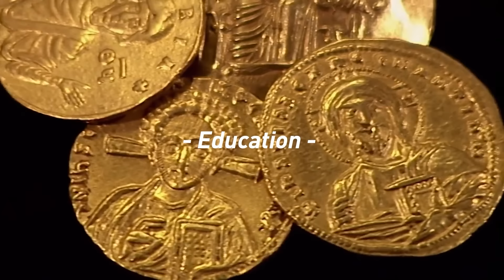"Selling Treason": How CIA Operatives Operate with Jason Hanson (WiM405)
Jason Hanson joins me to discuss how CIA operatives operate, the upsurge in private security, the techniques for escaping lie detection, and the issue of social deterioration.

Jason R. Hanson is a former CIA officer turned security services entrepreneur. He's the author of the New York Times bestseller, Spy Secrets That Can Save Your Life.

// OUTLINE //
00:00 - Coming Up
00:35 - Intro
02:09 - Helping Lightning Startups with In Wolf's Clothing
02:55 - Introducing Jason Hanson
03:36 - Background and the Journey with CIA
05:06 - Evaluation and Selection Process
07:25 - Assigned Department and Tasks
08:40 - Learning from Mentors
09:40 - Field Experience and Interesting Stories
13:38 - Starting A Private Security Business
16:10 - Run Your Business from Anywhere with NetSuite
17:15 - Secure Your Bitcoin Stash with the iCoin Hardware Wallet
18:11 - The Upsurge in Private Security
20:21 - Factors Behind Social Deterioration
24:10 - Impact of Money Debasement on Nuclear Family
26:27 - CIA: World's Best Salesmen
31:17 - The SADR Cycle
34:11 - Switching Personality Types
35:02 - Enhance Your Brain Power with Mind Lab Pro
36:09 - Take Control of Your Healthcare with CrowdHealth
37:11 - Instruction for Escape and Evasion
41:11 - Becoming A Human Lie Detector
44:00 - Interpreting Eye Movement
45:47 - Countermeasure for Lie Detection
47:56 - Experts in Escaping Lie Detector
48:39 - Teaching How to Disappear
51:33 - Evasive Driving Techniques
53:43 - Learning from Salesmanship Books
56:09 - Where to Find Jason on the Internet